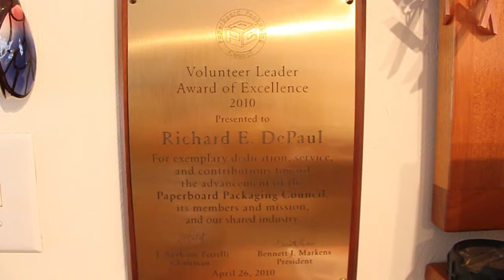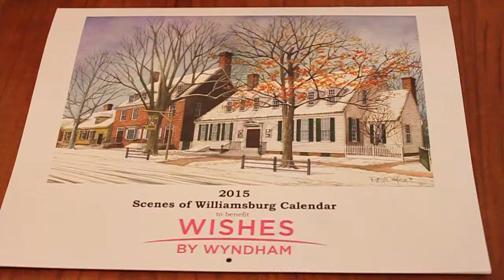DePaul Art Package By: Anna Leaptrott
News package for Coms 473 at LU.